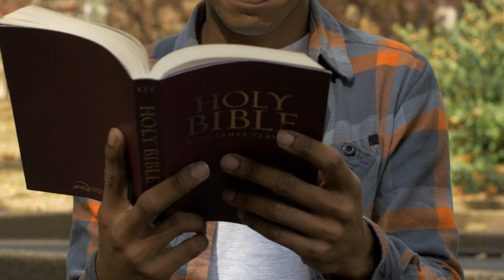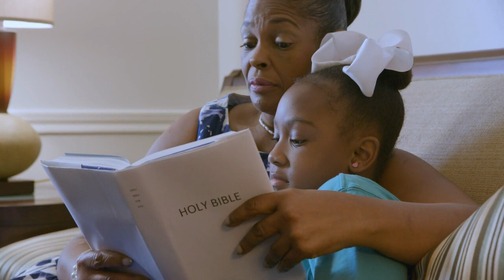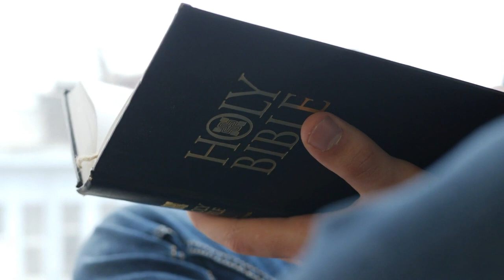MAKE A NAME FOR YOUR SELF OH LORD. NSPPD END OF MONTH DECLARATION WITH PASTOR JERRY EZE